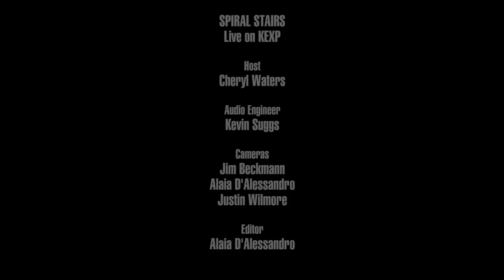Spiral Stairs - No Comparison (Live on KEXP)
presents Spiral Stairs performing "No Comparison" live in the KEXP studio. Recorded April 25, 2017.

Host: Cheryl Waters
Audio Engineer: Kevin Suggs
Cameras: Jim Beckmann, Alaia D'Alessandro & Justin Wilmore
Editor: Alaia D'Alessandro